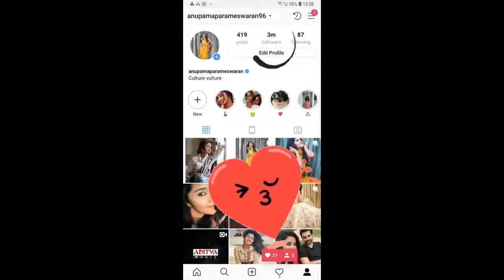Actress Anupama Parameswaran 3M Followers Special Video